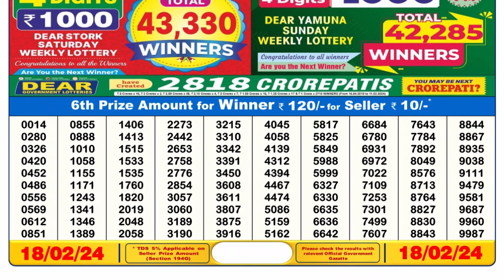Dear Lottery Sambad 6pm today 18.02.24 Nagaland State Lottery Result